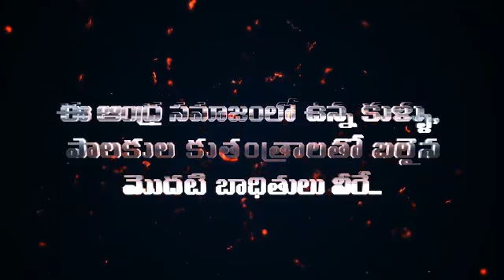Andhra Pradesh capital Amravati jai Amravati